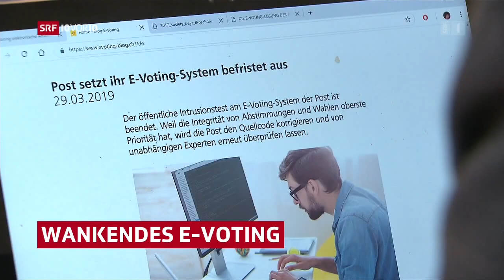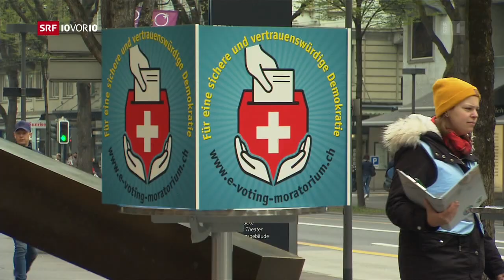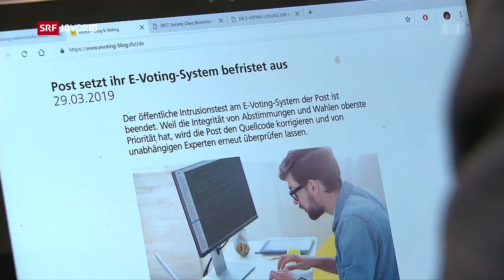Wankendes E-Voting SRF 10vor10 Beitrag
Wankendes E-Voting
Bei den Parteien wächst die Skepsis gegenüber der elektronischen Stimmabgabe.
Doch es zeichnet sich ab, die Skepsis in der Bevölkerung und bei den Parteien ist gewachsen. Bericht mit
Ausführungen von Franz Grüter, Nationalrat SVP LU, Remo Gysin, Präsident ASO, Min Li Marti, Nationalrätin SP ZH,
Damian Müller, Ständerat FDP LU
Der Kanton Genf will sein eigenes E-Voting-System bald einstellen. Auch betroffen: SG, LU, AG, BE, VD. Beim E-VotingSystem der Post fanden Forscher gravierende Sicherheitsmängel, es ist vorläufig eingestellt. Betroffen: FR, BS, NE, TG.